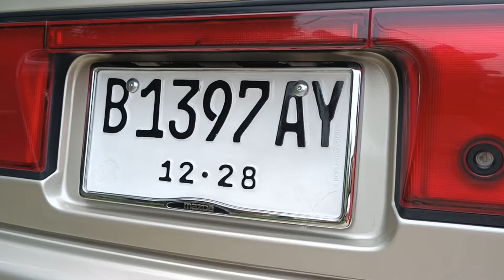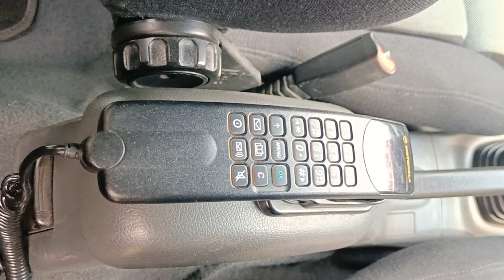Ternyata Racun Mazda 323 cukup berbahaya juga.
Terima Kasih untuk narasumber yang sudah bercerita tentang Mobil kesayangannya.